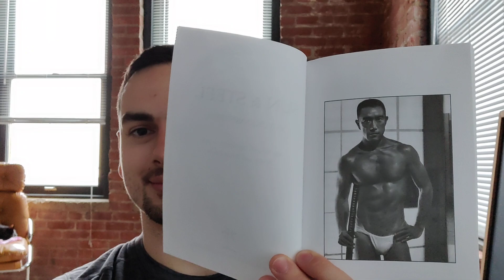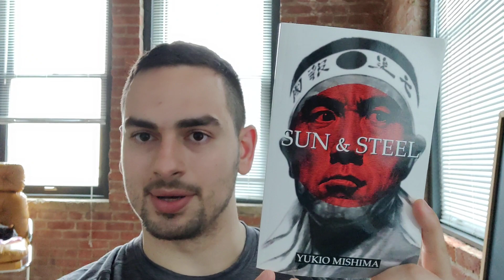There are no limits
How to function in the matrix.